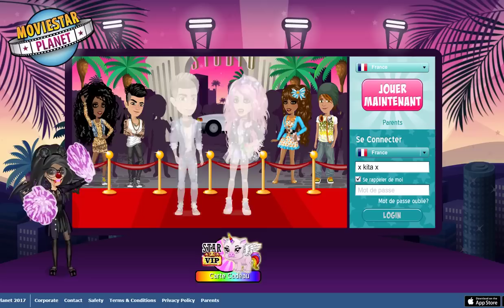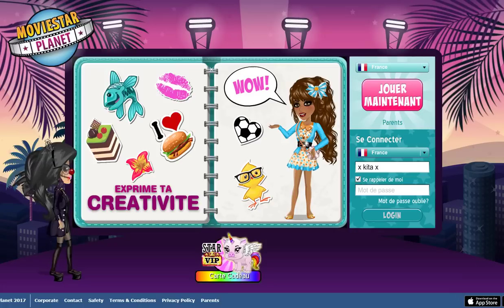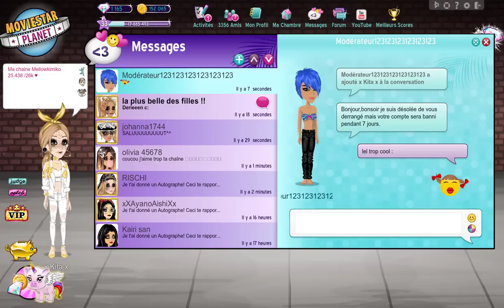BAN PENDANT 7 JOURS SUR MSP ??? FAUX MODO SA PU !! ON EN PARLE